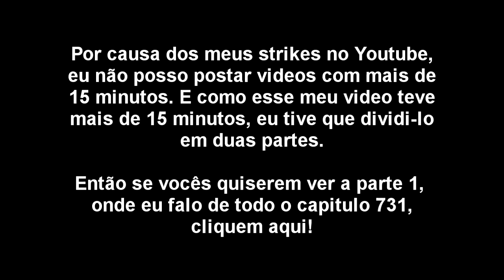One Piece cap. 731 - I'm back B*TCH !!! [parte 2]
Video demorou um pouco pra sair devido a dores na boca por causa do meu siso, a minha internet lenta e a uma puta dor nas costas.

Domingos e Terças: comentando a história desde o começo
Quintas: comentando a história nos dias atuais